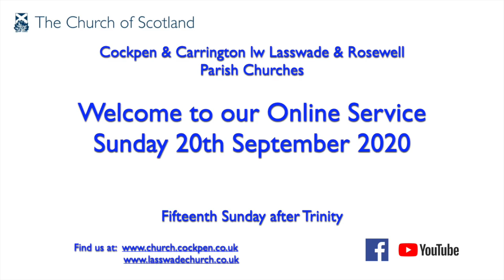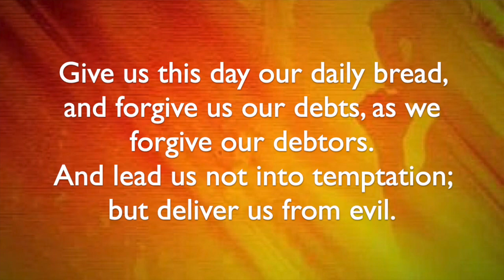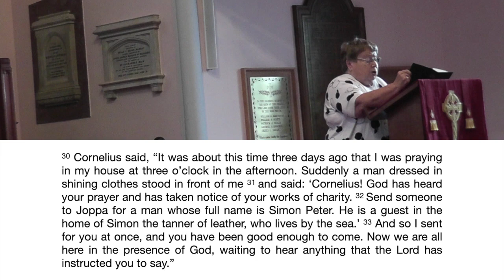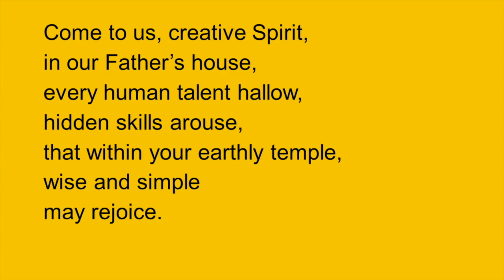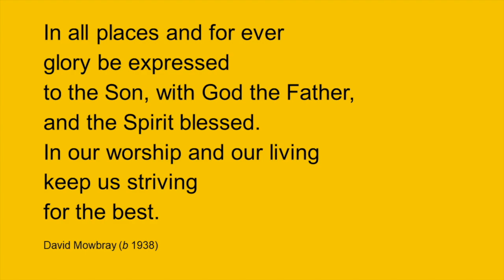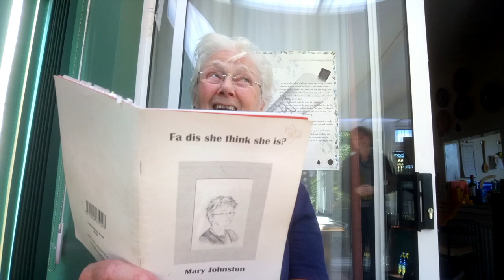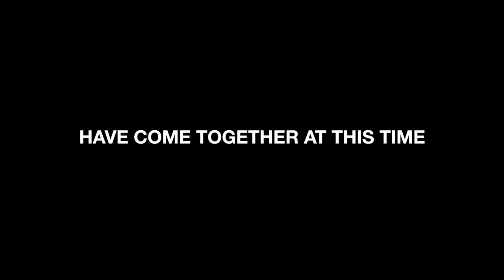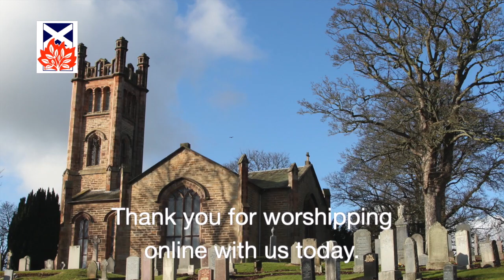Sunday Worship 20 September 2020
Sunday Worship for 20th September 2020 led by The Minister, the Rev Lorna Souter.
Click SHOW MORE below to see information about this recording...

Welcome to our weekly online service with the congregations of Cockpen & Carrington linked with Lasswade & Rosewell Parish Churches.

We hope you will enjoy being with us in worship and prayer wherever you are.
The hymns are drawn from previous recordings in Cockpen & Carrington Church.
Today is the Fifteenth Sunday after Trinity.

If you are watching this from outside the Parishes of C&C and L&R, please tell us where you are viewing from in the comments below.

Click on the Time stamp below to jump to relevant part of the service:
01:14  Welcome and
02:20  Call to Worship
03:23  Hymn 139 – Praise the Lord you heavens adore him – Tune: Laus Deo (Readhead No 46)
05:49  Opening Prayer and
09:17  The Lord's Prayer
12:04  Scripture Reading
                   The New Testament – The Acts of The Apostles Chapter 10: verses 19 - 33
                   (Good News Bible) Read by May Murdoch
15:44  Reflection – Creativity in the early Church – Rev Lorna Souter
26:04  Hymn 612 – Come to us creative Spirit  – Tune: Angel Voices
29:28  Reflection  –  Our season of creativity – Rev Lorna Souter
32:53  Interview between Rev Lorna Souter and Mary Johnston, local poet.
47:28  Prayers of Thanksgiving and Intercession – Led by John Adamson
52:26  Worship Song – The Blessing by UK Churches
                                         ( La Bendición (The Blessing) Elevation Worship
59:09  Close and,
1:00:04  The Blessing
1:00:36  Organ Postlude:
                Trio on 'Carlisle'
                 David Blackwell (b. 1961)

Church Copyright Licence Numbers:
    Church Copyright: 2331147

Acknowledgements:
Opening Photographs of Cockpen, Carrington and Rosewell Churches © Colin Myers published by kind permission.
Water colour of Lasswade Church © M E Fairgrieve (1980)